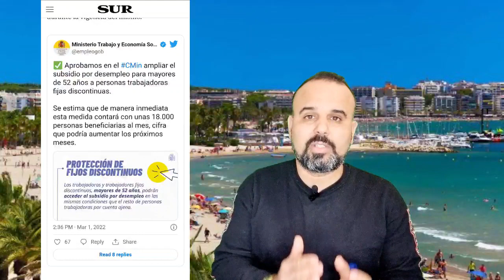أخبار جديدة وسارة/ مساعدة حتى سن التقاعد ولو أنك تعمل+ فرص شغل لكل الباحثين عن عمل في إسبانيا 🇪🇦